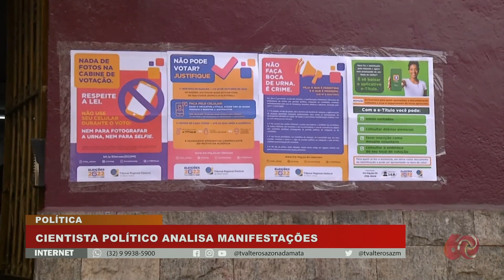Cientista político analisa manifestações que acontecem desde o final das eleições no país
Um cientista político conversou com nossa equipe de reportagem para fazer uma análise das manifestações que estão acontecendo em todo o país desde o final das eleições de 2022.